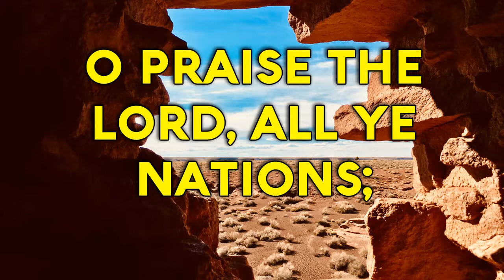Psalm 117 Song "Praise the LORD all ye nations " (Christian Scripture Praise Worship with Lyrics)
PSALM 117
† O praise the LORD, all ye nations;
Praise Him, all ye people;
For His merciful kindness
Is great toward us, is great toward us.
And the truth of the LORD endureth for ever!

Are you looking for Church Music; Songs, Hymns and Spiritual Songs? Do you enjoy Expository Preaching from the Bible ? Then we pray you will enjoy our Church: Law of Liberty Baptist Church in Jacksonville Florida.